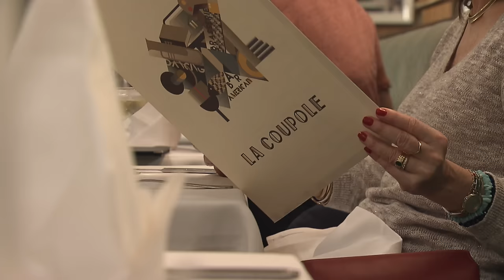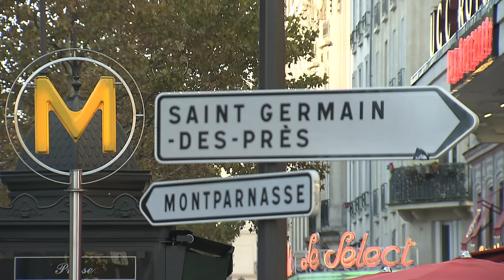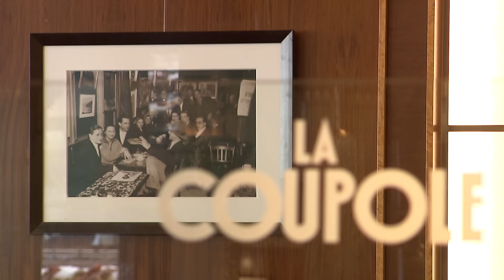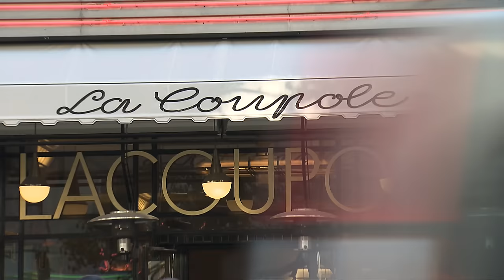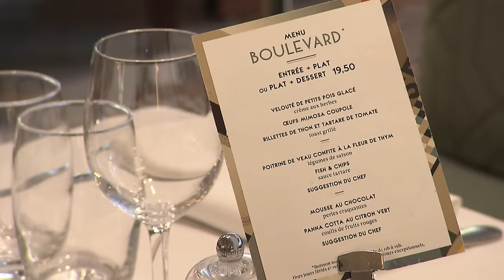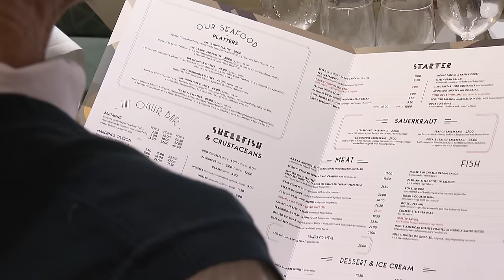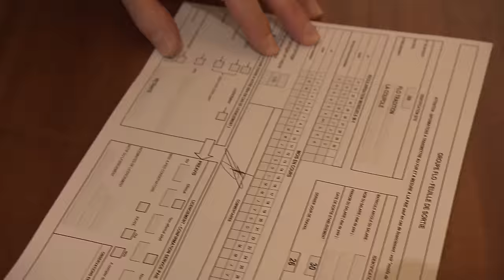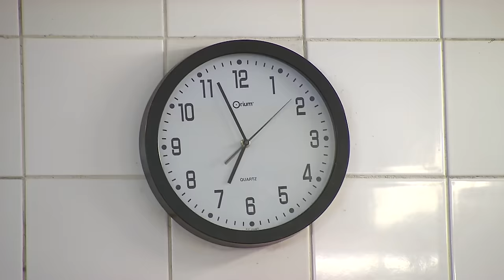La Coupole, la renaissance d'une brasserie mythique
C’est l’une des plus grandes brasseries de Paris. On vient du monde entier pour y dîner. Une brasserie mythique et historique qui doit son succès à une équipe dévouée.

Réalisateur : Julie Benzoni, Florence Larcade